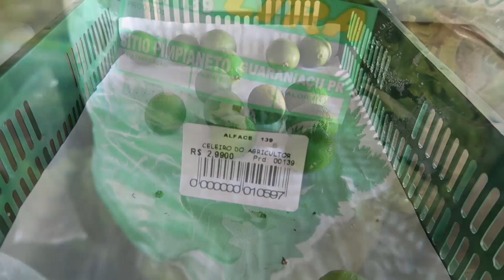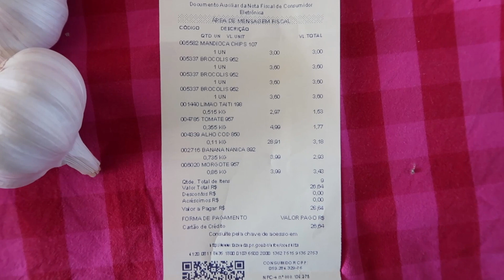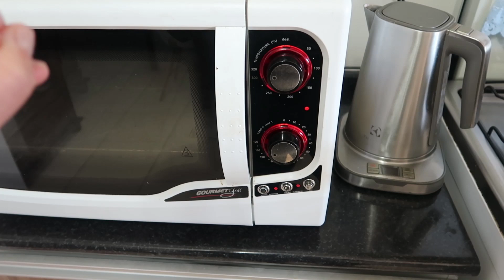Almoço Low Carb com R$20,00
Vem conhecer o meu ebook de cardápio Low Carb. São 30 dias, com lista de compras, de café da manhã, almoço e jantar. Vem conhecer

PARA ME ENVIAR ALGO:

Av. Abilon de Souza Naves, 282, Centro
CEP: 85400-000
Guaraniaçu/PR

No blog ensino receitas práticas que testei e amei, mostro lugares que conheci e o porquê me apaixonei. Costumo dizer que “cozinhar é o amor que extravasa”, porque quando fazemos com carinho, as coisas costumam ficar mais gostosas.